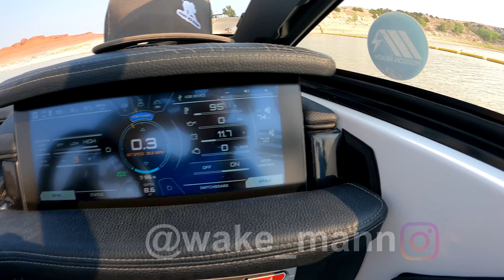NEW TRICKS!! Season 7, Episode 13